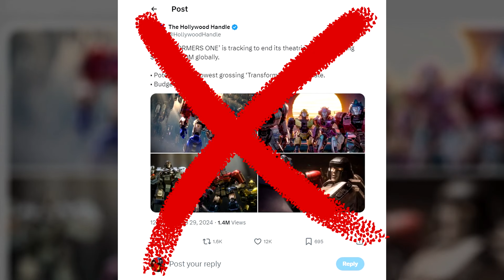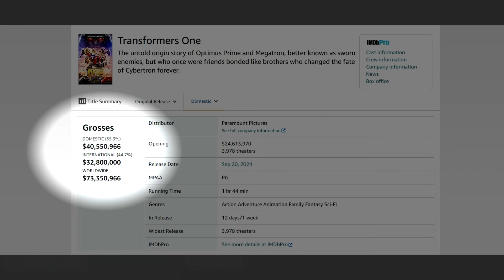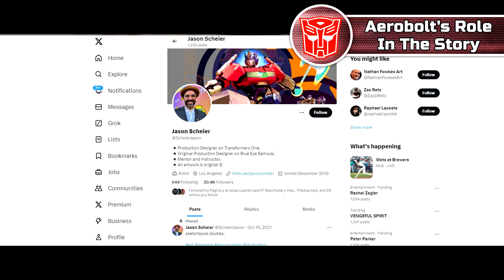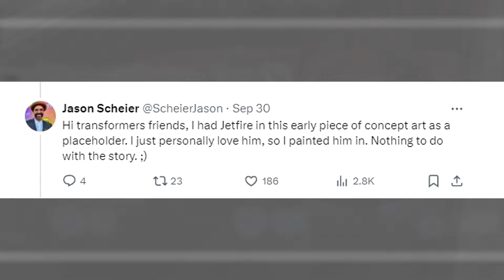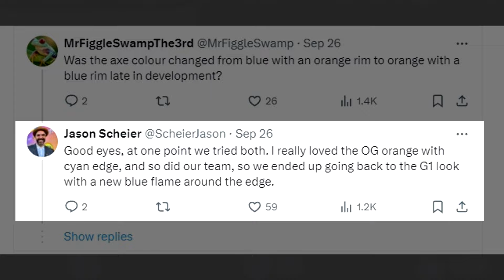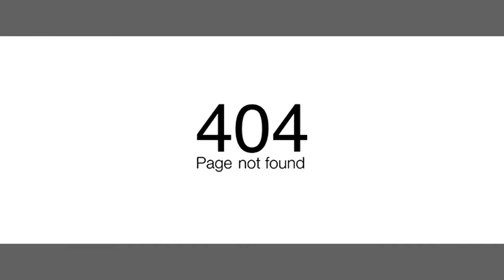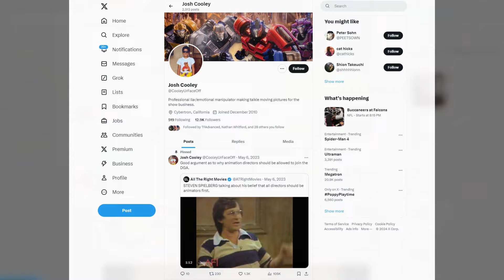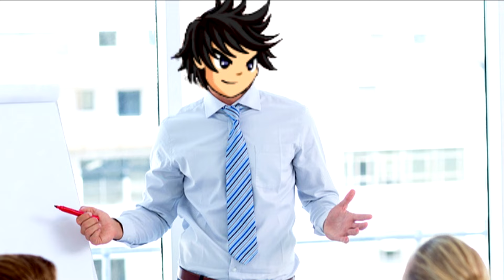Transformers One(2024) All Deleted Scenes, Cut Characters, Film Changes & Cut Content!(Explained)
▬▬▬▬▬Description▬▬▬▬▬▬

Hey guys the Fire Brothers here and today I'm bringing you another Transformers video where I will cover the cut/deleted content for Transformers One(2024), despite being out for around three weeks we have plenty of brand new info on some of the content that unfortunately never made it into the movie. Such as brand new characters that never made it into the movie like Mirage, Aerobolt, Jetfire and a few others as well. The movie is still pretty new and there is a chance that we are going to get more Transformers One unused concept arts and story concepts that will probably warrant a part 2 down the line. This video will cover spoilers for Transformers One and some of the unused concepts for the movie's story, character designs, cut voice lines, scenes from the trailers that never made it into the movie and so on. Transformers One was such a great movie and surprisingly enough it has the least amount of concept art/deleted content so far, but I managed to dig down and scavenged through the internet to find some of the most interesting facts for Transformers One. So without further ado sit back, and relax as we talk about Transformers One(2024) All Deleted Scenes, Cut Characters, Film Changes & Cut Content!

▬▬▬▬Important Links▬▬▬▬▬

▬▬▬▬▬▬Chapters▬▬▬▬▬▬

00:00 Intro
01:09 Mirage/Chromia Change
03:02 Original Story & Death Of The Primes
04:50 OG Optimus Prime Design
05:21 Deleted/Cut Scene
05:57 Megatron's Backstory
07:12 Iacon 5000 Changes
07:45 Original T-Cog Acquisition
08:52 Cut Dialogue/Voice Lines
11:01 Music & Other Tone Changes
13:11 Closing Thoughts
15:15 Patreon Shoutout

▬▬▬▬▬▬Songs▬▬▬▬▬▬▬▬

Transformers Dark Of The Moon Entrance OST
Fate Stay Night Unlimited Codes Character Select OST
Fire Emblem Three Hopes Tearing Through Heaven OST
LUMZ By Spinmaster A Blameitonjorge OST
FNAF Pizzeria Simulator Financial Woes OST
Digimon Story Cyber Sleuth Office OST
Fire Emblem Three Hopes Paths That Will Never Cross OST
Fate Stay Night Unlimited Codes Midnight Loophole OST